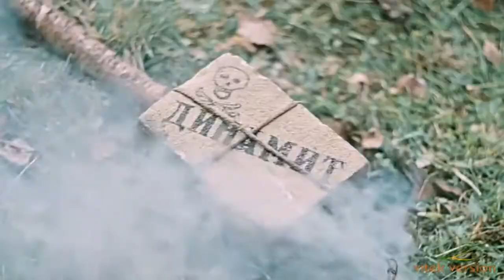Бдыщ . Михаил Смирнов